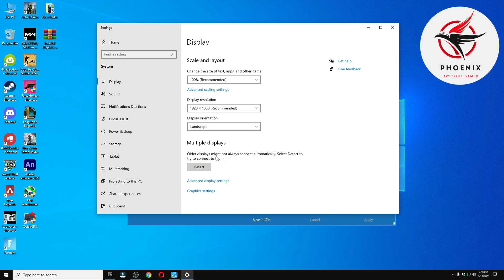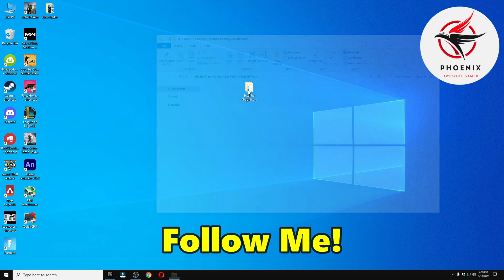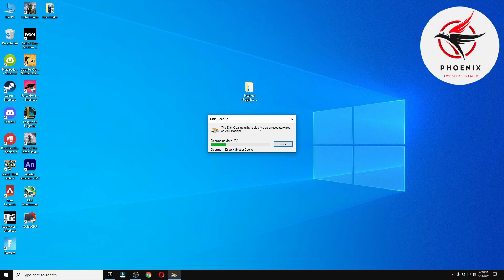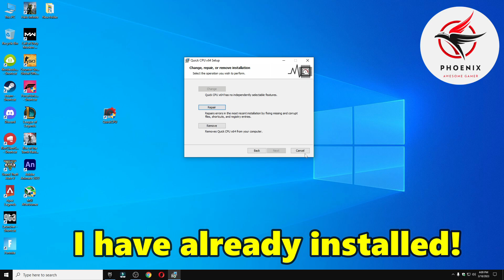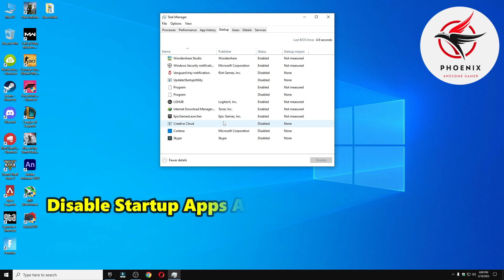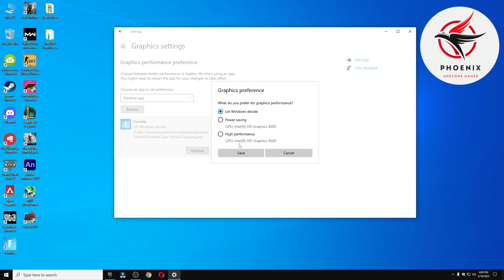FIX LAG: Fortnite Chapter 4 Season 2 on low end pc / 4 GB ram & intel HD graphics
Quick Tutorial on How to get the BEST Performance + Most FPS in Fortnite Chapter 4 Season 2 For Low end Potato PC and Laptops wihtout any lag and stutter.

▬►𝐆𝐚𝐦𝐢𝐧𝐠 𝐏𝐂 𝐒𝐩𝐞𝐜𝐬:
CPU: Intel Core i9-10900k 3.70GHz
GPU: RTX 3070 8GB
RAM: 48 GB DDR4
Motherboard: ROC STRIX B460-F GAMING
Power Supply: GIGABYTE 80 Plus Gold 750W

▬►Secondary PC Specs:
CPU: Intel Core i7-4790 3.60GHz
GPU: AMD RX 570 4gb
RAM: 16 GB
Motherboard: ASROCK-Z87 PRO 3
Power Supply: EVGA 80 Plus Bronze 850W